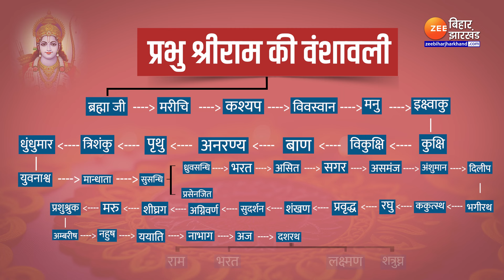Lord Ram Family Tree: क्या है भगवान श्री राम की वंशावली?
Lord Ram Family Tree: लंबी लड़ाई और बरसों इंतजार के बाद शुभ घड़ी आने वाली है. 500 सालों का संघर्ष खत्म होने जा रहा है. वो अयोध्या जहां जगत के पालनकर्ता भवान विश्णु के सातवें अवतार प्रभु श्रीराम का जन्म हुआ. वहां एक बार फिर से रौनक आने वाली है. जन्मभूमि का विवाद तो 2019 में सुप्रीम कोर्ट के फैसले के साथ खत्म हो गया है. लेकिन अब रामलला के दीदार की प्रतिक्षा भी समाप्त होने जा रही है. करोड़ों लोगों के आराध्य प्रभु श्रीराम के भव्य मंदिर में 22 जनवरी को प्रभु विराजे वाले हैं. राम भक्तों के लिए राम ही जीवन हैं और उनका नाम ही मोक्ष. यही वजह है कि अयोध्या के राम मंदिर में राल लला की प्राण प्रतिष्ठा को लेकर लोगों में काफी उत्साह देखा जा रहा है. ऐसे में इस उत्साह में और भी उमंग भरने के लिए... आज हम आपको प्रभु श्रीराम की वंशावली बताने जा रहे हैं. तो आइए जानते हैं प्रभु श्रीराम की वंशावली